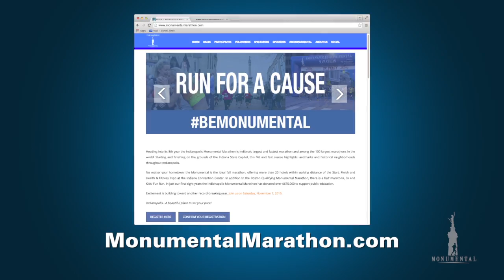IMM Apex Challenge